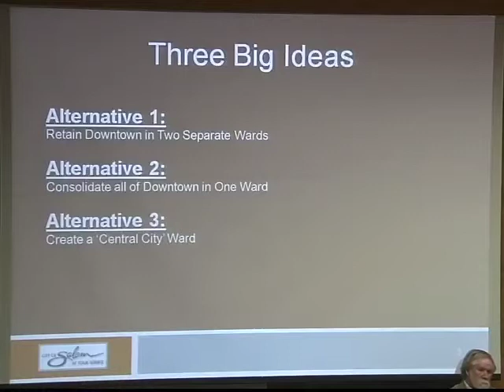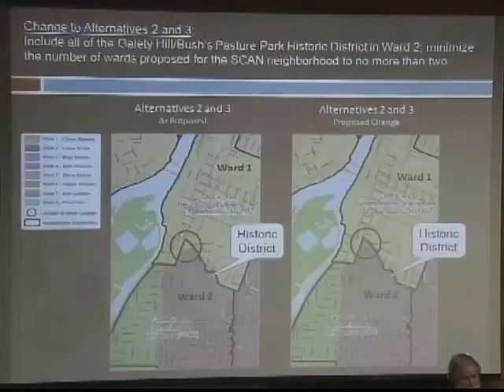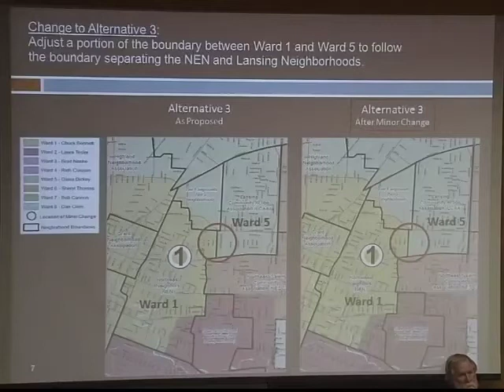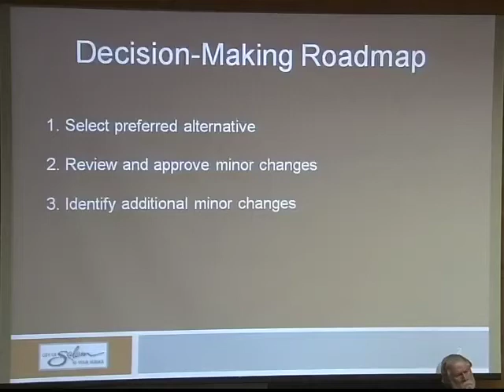Salem City Council Meeting - October 17, 2011